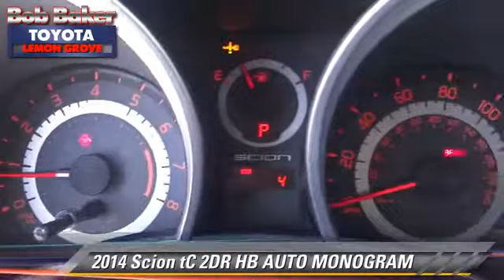Bob Baker Toyota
6800 Federal Blvd near San Diego La Mesa Spring Valley Broadway Heights Redwood Village National City El Cajon CA 91945

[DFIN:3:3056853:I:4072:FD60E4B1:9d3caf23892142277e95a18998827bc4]